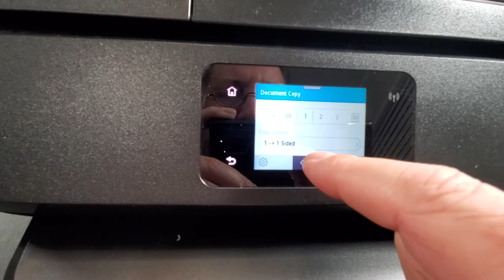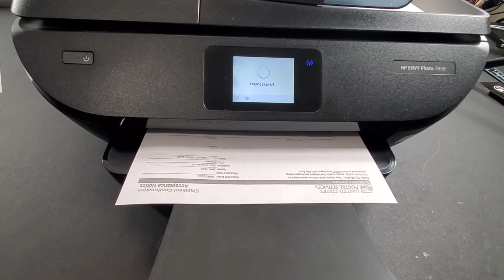HP ENVY Photo 7858 Demo